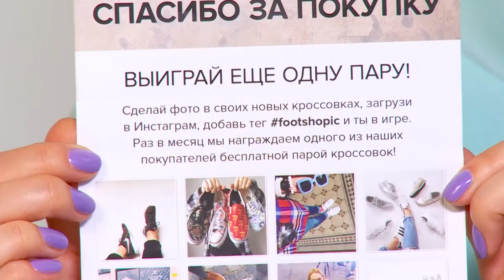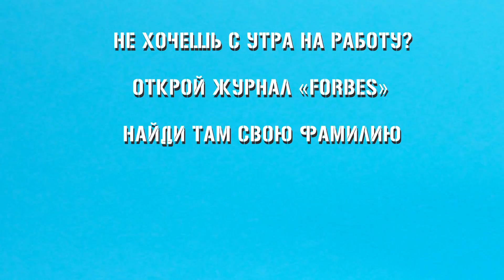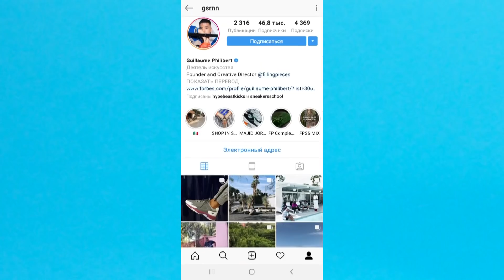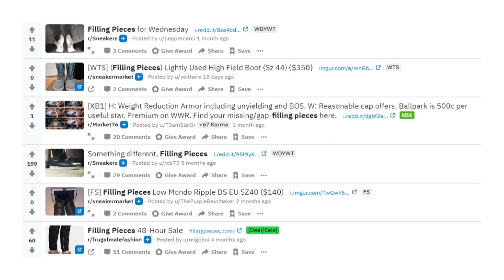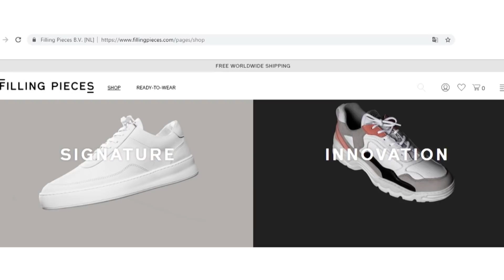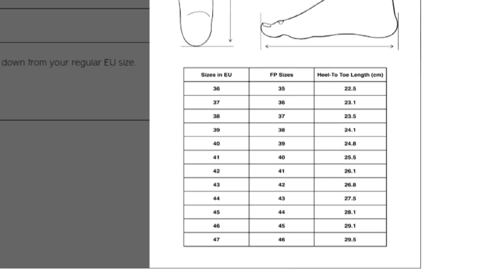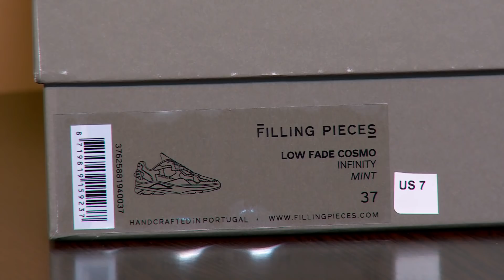FILLING PIECES: кроссовки за 200-300 ЕВРО. ДА или НЕТ?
Обнимашки! :)